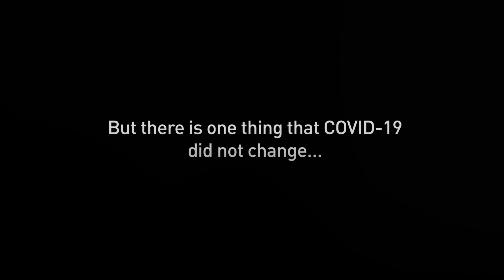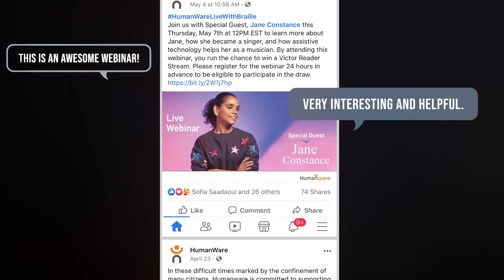We're HERE for you!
During the entire video, employees of HumanWare are shown working remotely from their home environments, as well as working from our HumanWare offices. This provides an insight of HumanWare employees showing up in virtual meetings, taking safety precautions at the office, programming, testing braille products, performing repairs and cleaning customers’ devices. One of our employees is even saying “Stay Safe & Keep Strong” in sign language, followed by a collage of team members helping out around the globe starting with Australia, Europe and then the United States. Each of them smiles and waves to the viewer. A social media feed is also shown with the many posts from HumanWare, our Live Braille activities, a product donation to a hospital during the COVID-19 response and positive messages about our customers that helped us to keep going! Our CEO and President are then seen saying (their words in quotes) to the community. Our HR department cheers up with a healthy smoothie, followed by a capture of the word “connected’ written in braille on our BrailleNote Touch Plus and “together” magnified and speech read with the Connect 12 tablet. A final video mosaic shows hundreds of HumanWare colleagues smiling, giving thumbs up and waving to all. The mosaic becomes the animated and humanized HumanWare logo.